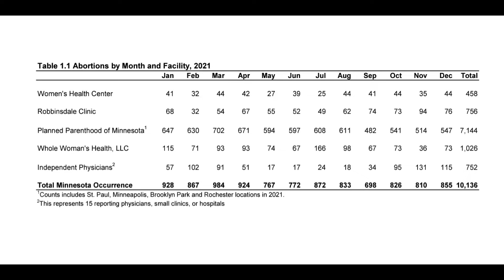House District 33B Life Vote: Mark Bishofsky vs Tina Riehle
Minnesota Right to Life breaks down the Republican candidates for House District 33B and their positions on the Right to Life for the unborn.